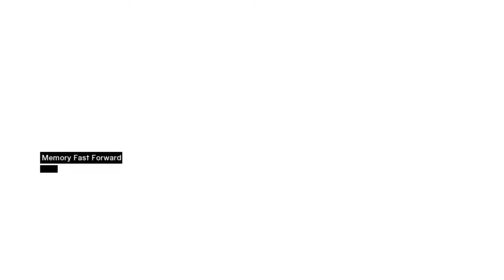Assassin's Creed Part 2